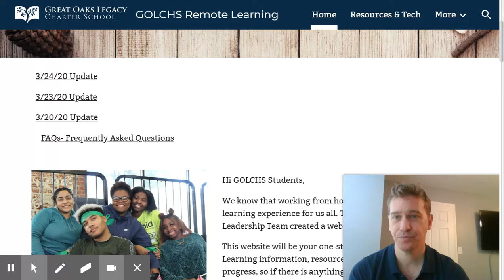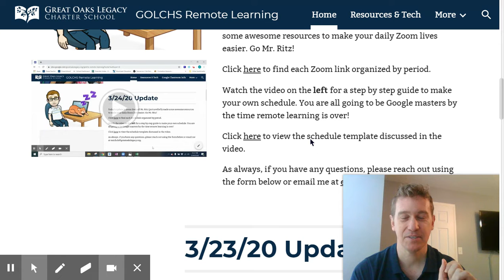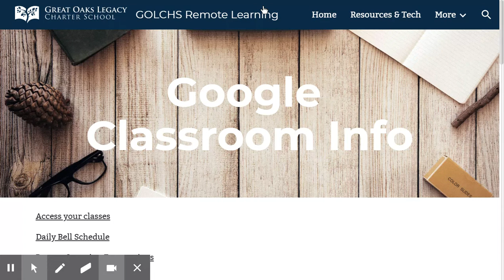Remote Learning Website: Where to Find Resources and Info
Greeting Great Oaks Legacy High School Families! Thank you for your help with making sure your child is still on the path to college through these challenging times.